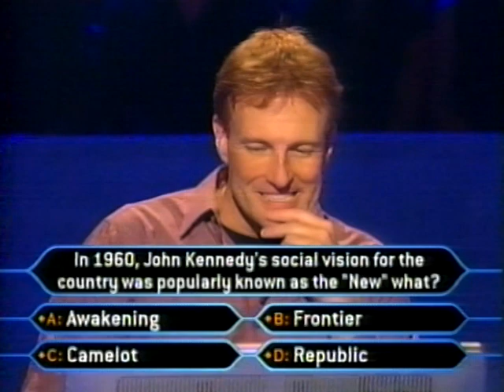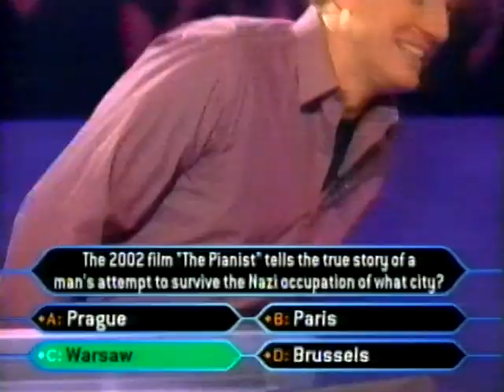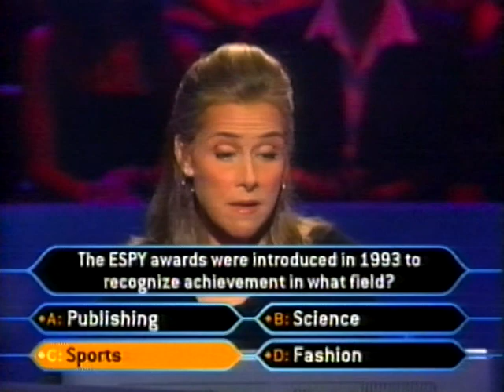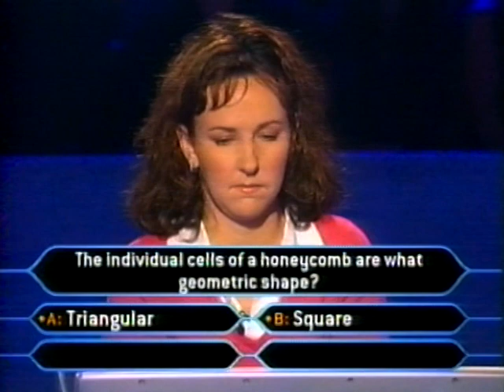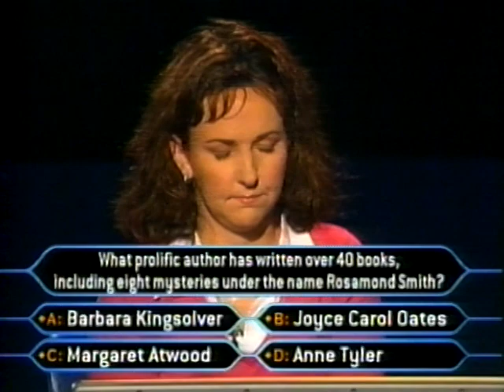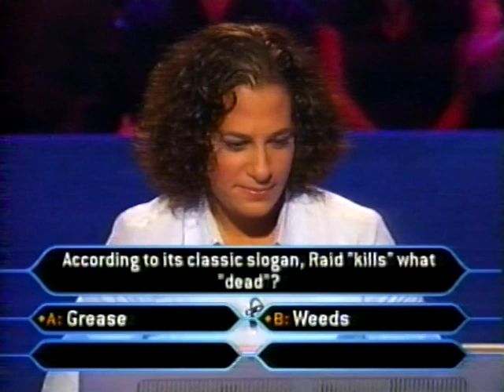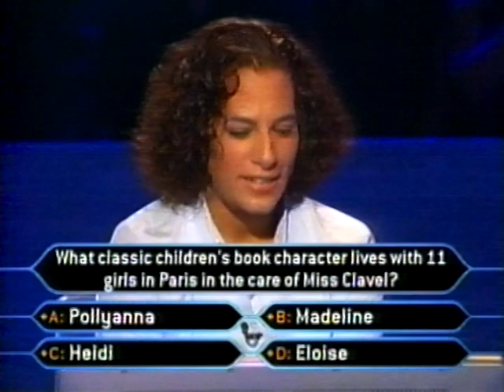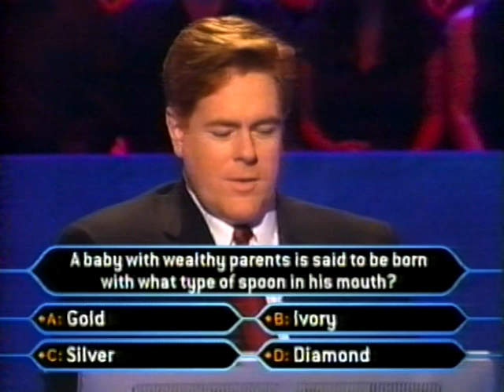Holly on Millionaire Watch from 3:39-12:42